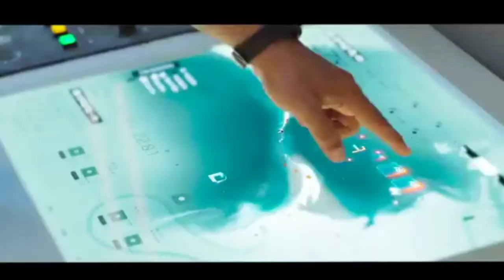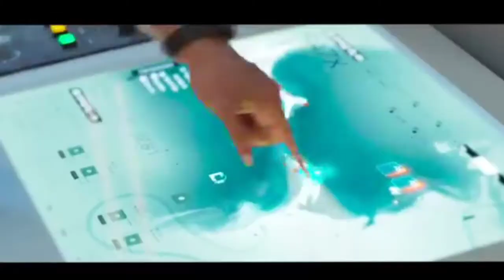Ram Setu review (must watch) | Baised review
This is video on Ram Setu movie reaction and review . I hope you all will like ❤️👍 it . CC
seriously .
Tata 🖐️